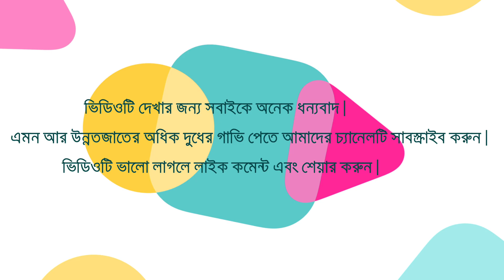দুই দাঁত ও প্রথম বাচ্চাসহ হলেস্ট্রিয়ান ফ্রিজিয়ান গাভী বিক্রি হবে। যোগাযোগঃ ০১৭১৯-১২৯৫৪৫ (Imo)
গরুর বিবরন
জাত ঃ হলেস্ট্রিয়ান ফ্রিজিয়ান
গাভীর ধরণ ঃ প্রথম বাচ্চাসহ
দাম ঃ ( আলোচনা সাপেক্ষে ( ০১৭১৯-১২৯৫৪৫ ) )
বয়স ঃ ২ দাঁত

আমরা আমাদের খামারে উন্নতজাতের অধিক দুধের গাভী বিক্রি করে থাকি । যেমন ঃ অস্টেলিয়ান , হলেস্ট্রিয়ান ফ্রিজিয়ান , জার্সি , মুন্ডি ইত্যাদি ।

আমরা আমাদের গাভী গুলো সঠিক জাত ও সঠিক দুধের নিশ্চয়তা সহ সরবরাহ করে থাকি।

আগ্রহী ক্রেতারা আমাদের নাম্বারে (০১৭১৯-১২৯৫৪৫ ) যোগাযোগ করে এবং সরাসরি আমাদের খামারে এসে গাভী সংগ্রহ করুন ।

যোগাযোগের ঠিকানা ঃ-
প্রোপাইটরঃ মোঃ রঞ্জু মোল্লা
খামাদের নাম ঃ সৈকত ডেইরী ফার্ম
খামারের অবস্থান ঃ চোঁবাড়িয়া , হারোপাড়া , ভাঙ্গুরা , পাবনা ।

Contact Address:-
Proprietor:-MD. Ronju Molla
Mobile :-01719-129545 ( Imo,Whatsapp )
Address:-Vangura , Pabna, Bangladesh